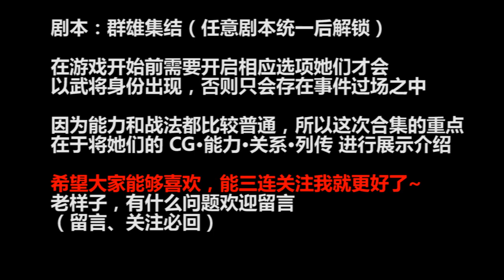【三国志14】全体女武将（CG·能力·特性·列传）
有问题欢迎留言

出场顺序
鲍三娘、卞氏、步练师、蔡氏、曹华、曹节、曹宪、崔氏、大乔、董白

杜氏、樊氏、冯氏、甘氏、关银屏、郭女王、何氏、候氏、花髪、环氏

黄月英、刘氏、吕玲绮、马云禄、糜氏、潘氏、孙鲁班、孙鲁育、孙尚香、孙氏

王异、王原姬、吴国太、夏侯氏、小乔、辛宪英、徐氏、严氏、杨氏、羊徽瑜

张昌蒲、张春华、张氏、赵氏贞、甄氏、祝融、邹氏、貂蝉